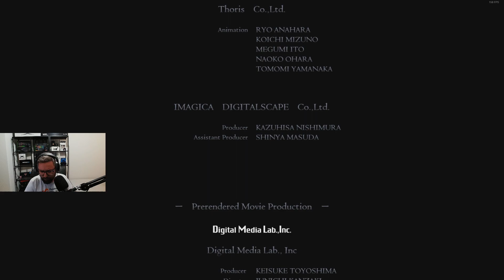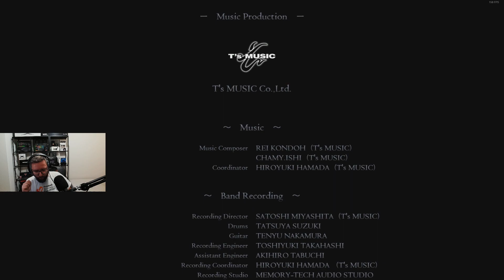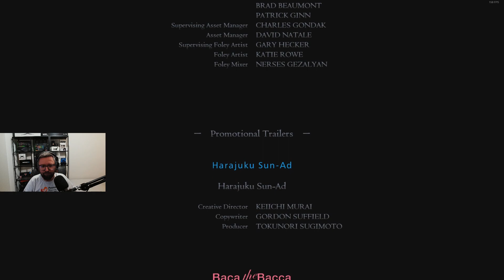Let's Play Dragon's Dogma: Dark Arisen - Epizod 80